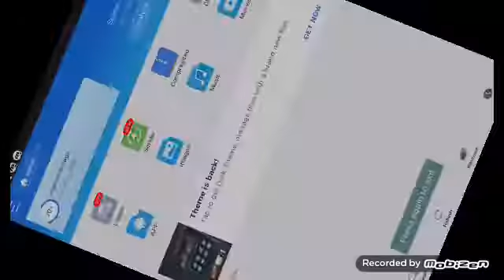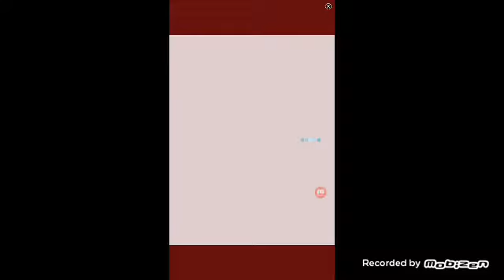Deer Hunter Classic Episode 2 "first fails........"